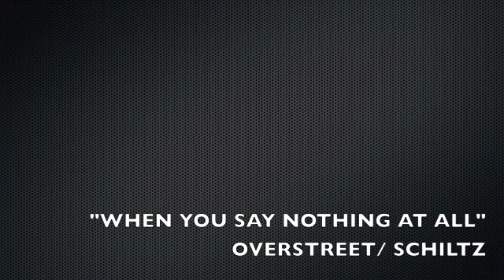Stephen Valeri - Vocal Recording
"Unsung Hero" and "When you say nothing at all"